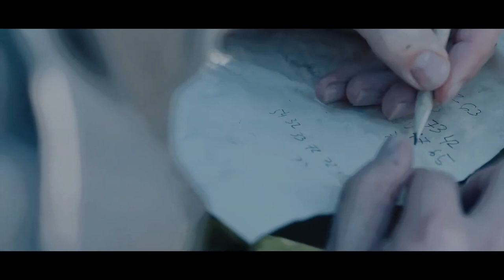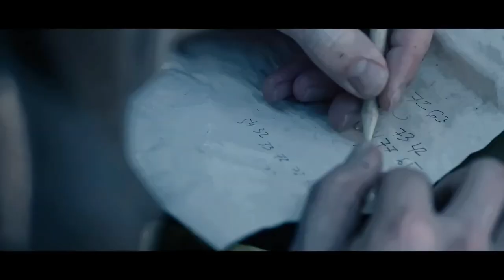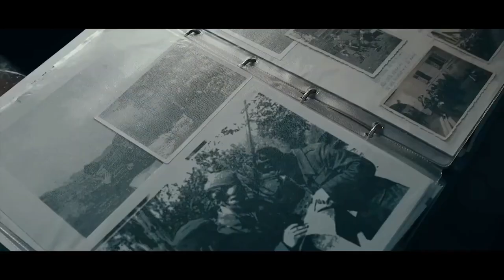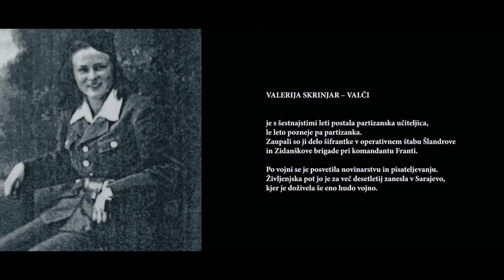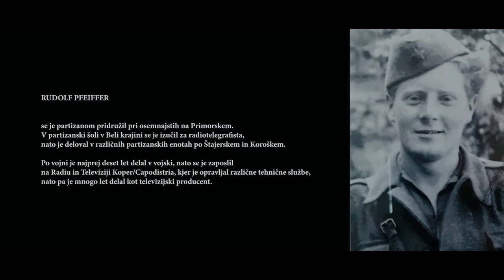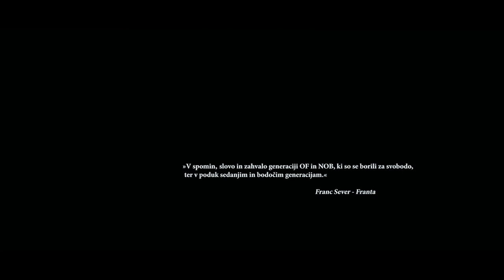¨HORROR DE GUERRA EN LA NIEVE¨ Accion Pelicula Completa en Español Basado en Hechos Reales